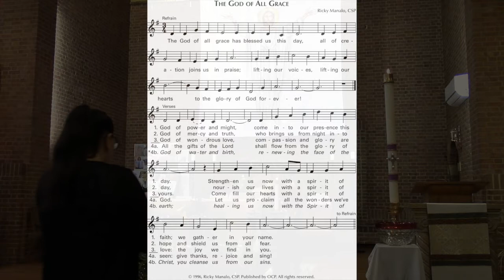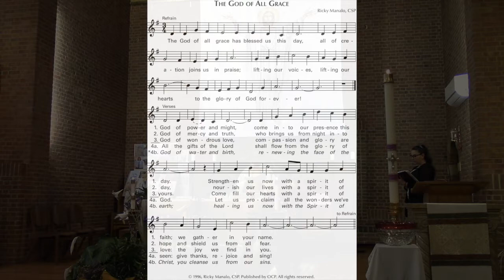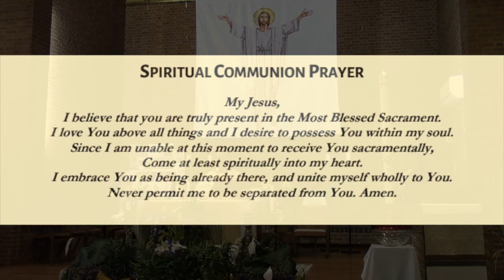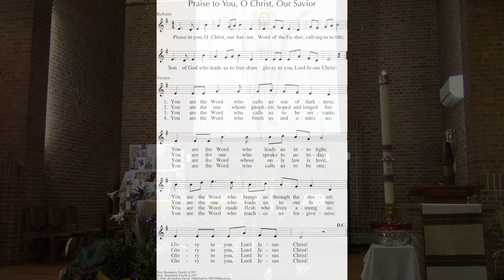Daily Mass- Thursday of the Third Week of Easter, April 30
Today we are asked to believe, and let our doubt turn to hope.